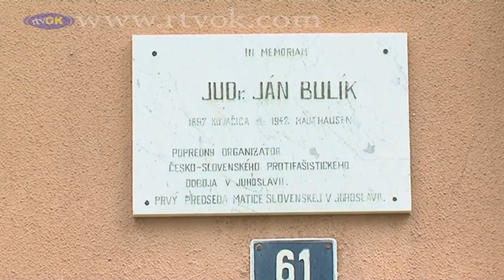Memoriálne stredisko Dr. Janka Bulíka má nové priestory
V nedeľu 14. mája sa uskutočnilo slávnostné odovzdávanie kľúča od domu Jána Bulíka Memoriálnemu stredisku Dr. Janka Bulíka.